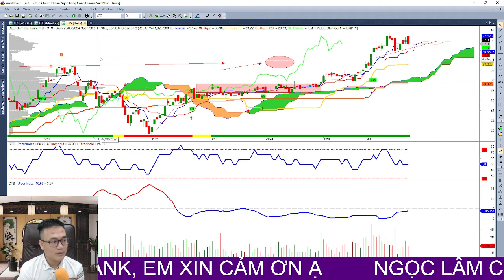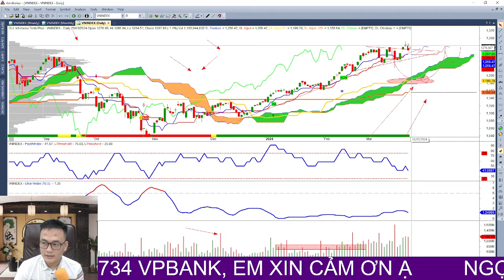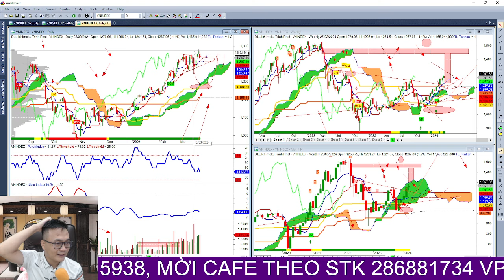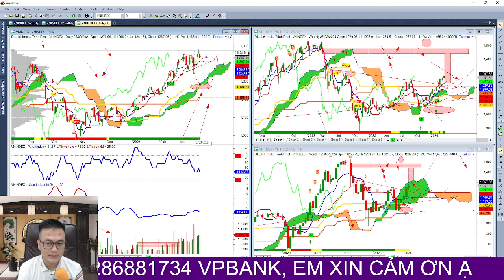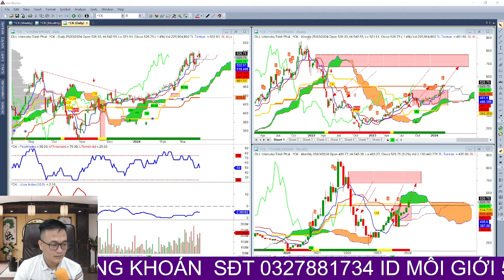Nhận định thị trường chứng khoán hàng ngày | Phân tích vnindex, cổ phiếu tiềm năng hôm nay - LÂM ITP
SỰ KIỆN ĐẶC BIỆT, LƯU Ý ĐIỀU GÌ